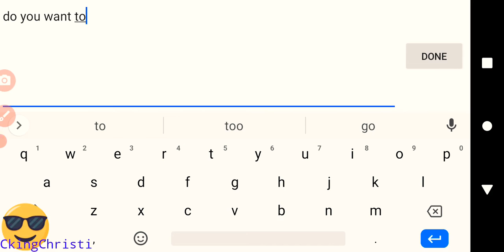C king Christi plays partycraft